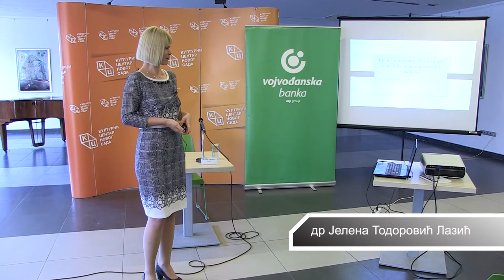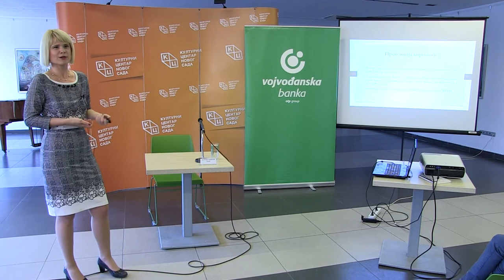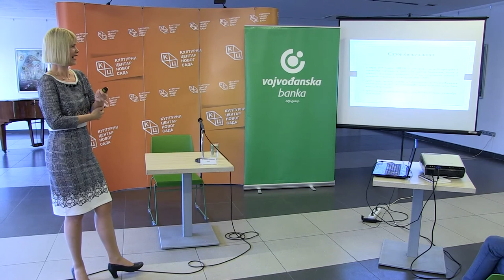Tрибина „Србија и поглавље 23 – шта нам доноси Годишњи извештај о напретку“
Tрибина „Србија и поглавље 23 – шта нам доноси Годишњи извештај о напретку“ одржана је у среду 10. јула клубу „Трибина младих“ Културног центра Новог Сада. Аутор и предавач била је др Јелена Тодоровић Лазић.

Поглавље 23 (правосуђе и корупција)једно је од два поглавља (24 је друго) која су важна за државе кандидате с обзиром на то да, уколико има потешкоћа у њиховом „отварању“, Eвропска унија може тражити заустављање читавог преговарачког процеса. У овом поглављу налазе се основне вредности ЕУ које обухватају владавину права и поштовање људских права.